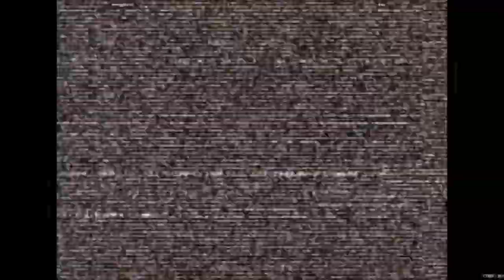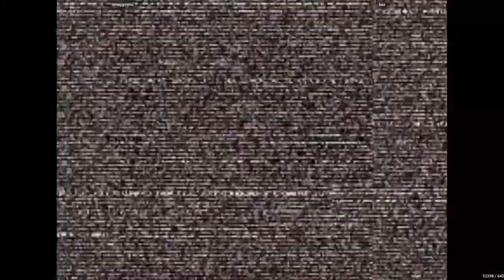CVS2 - smugginyou VS bas